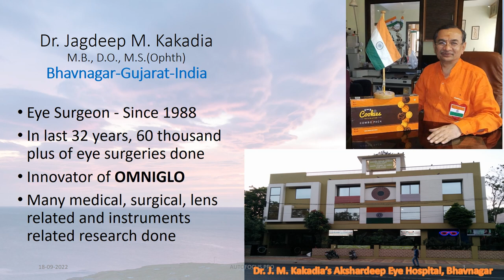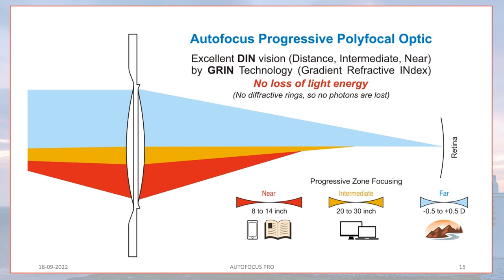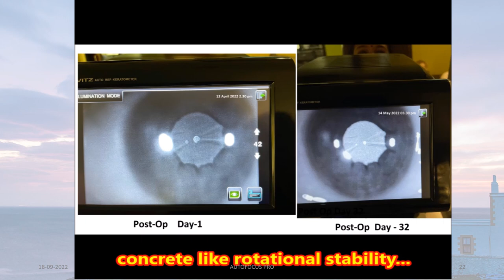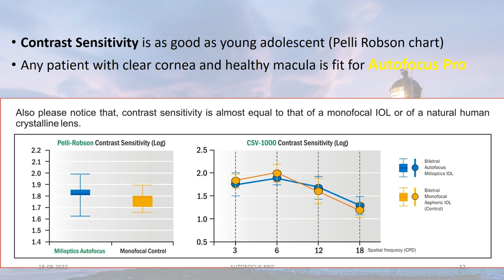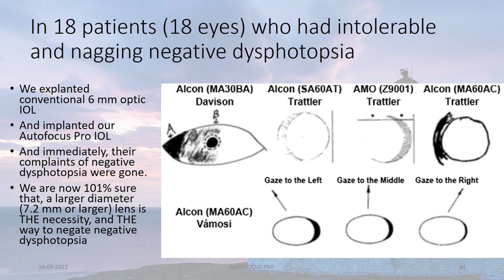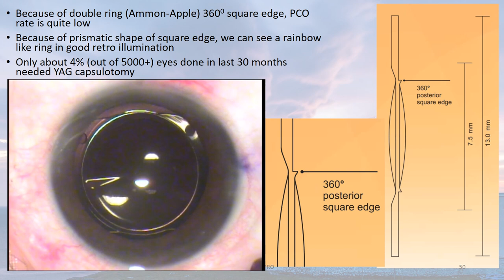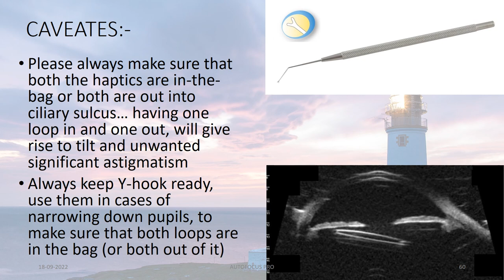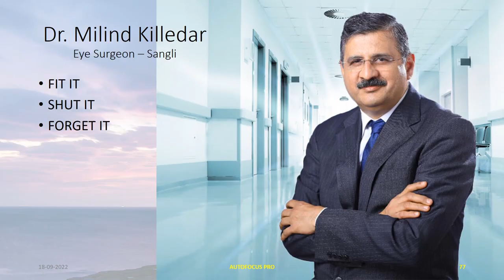Autofocus PRO IOL detailed informative and self explanatory video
Autofocus Pro is a ringless, polyfocal progressive soft foldable IOL, made from acrylic copolymer.  Due to it's very special optics, and large oval size and shape, this lens is free from positive as well as negative dysphotopsia, which will give excellent and almost spectacle free vision for far, near and intermediate distances. Please spare your valuable 23 minutes, to add real value to your IOL practice. Thanks a lot.